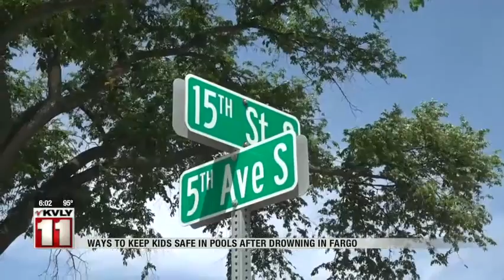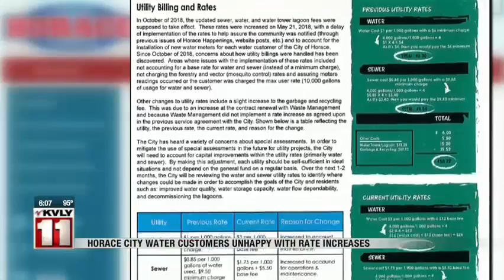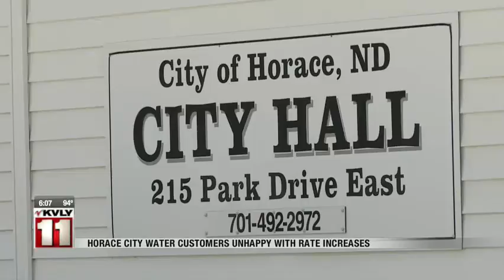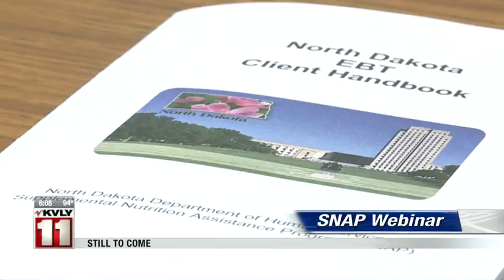News 6pm 6719